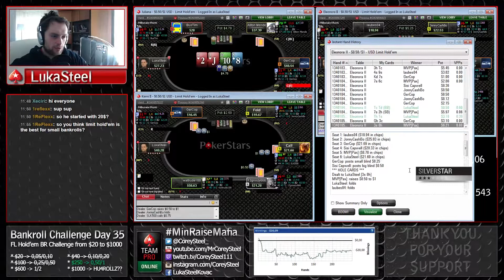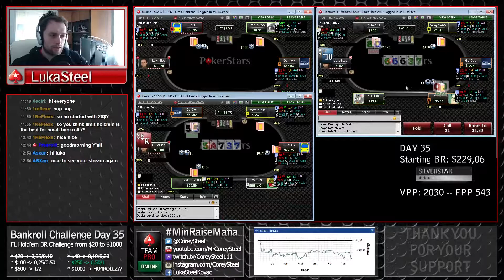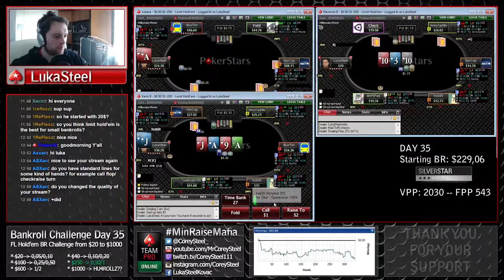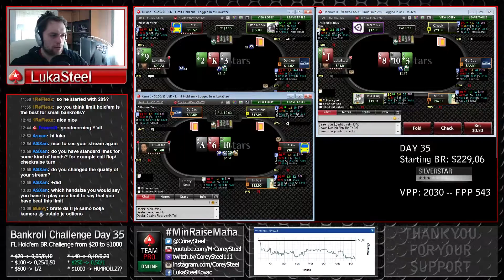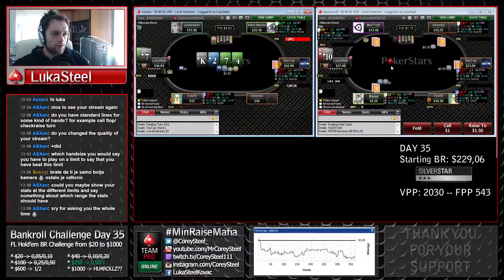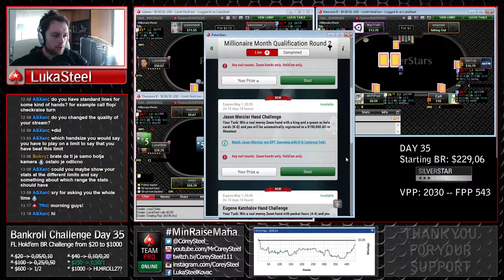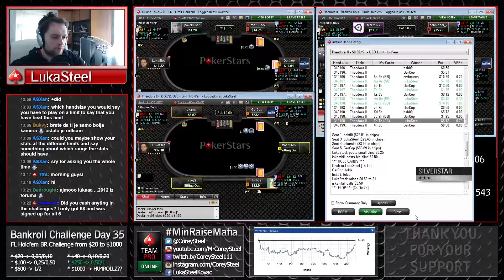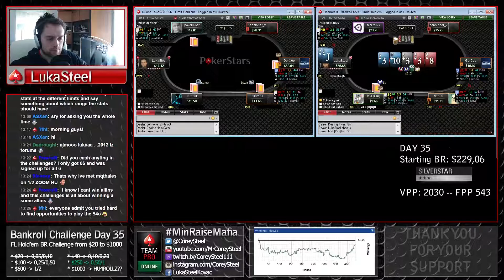Let's play Limit Hold'em | Bankroll Challenge Day 35 Part 2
Fixed Limit Hold'em Bankroll Challenge from $20 to $1000.
Day 35 starting with $229,06